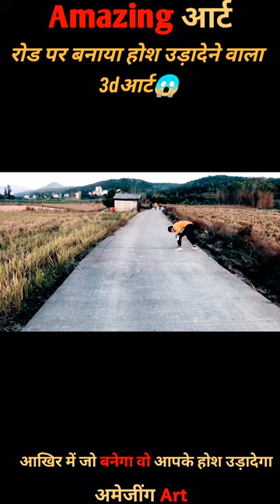Amazing Art|illusion Art| illusion youtube video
Amazing Art|illusion Art| illusion youtube video pathaan movie shivaji jayanti shivaji maharaj shiv jayanti

Mind-blowing illusion Art on Road|
Amazing art|| illusion| amazing art funny artist sketching youtube shorts drawings portrait sketch pathaan movie pathan movie
pathan film

Hii wellcome to our channel, here u get Amazing Art work videos, art work like illusion art,Painting,Sketch,and many more.